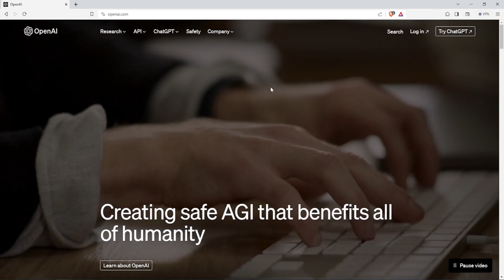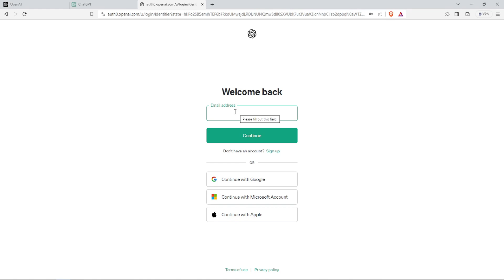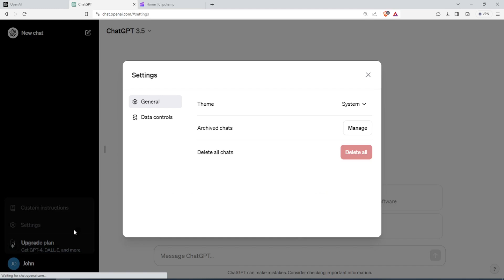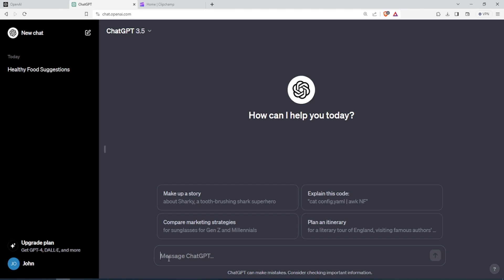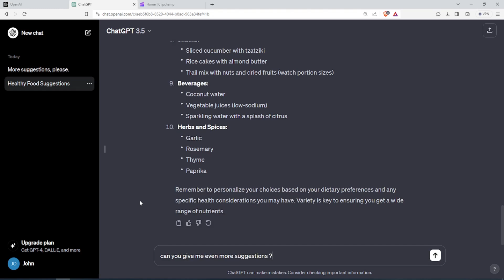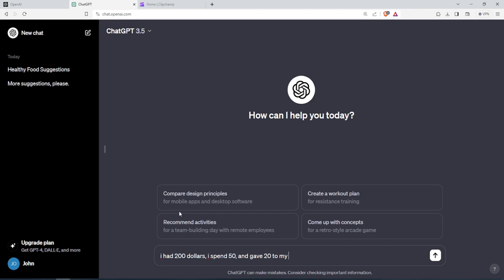ChatGPT Explained in 5 Minutes - How to Start ChatGPT for Beginners - Introduction to Chat GPT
This is a Introduction to ChatGPT and a tutorial video on how to use chatgpt as beginner.
It demonstrates how to create a new ChatGPT account, and then uses a live example prompt with follow up prompt. Then it explains the history panel and the new topic button.